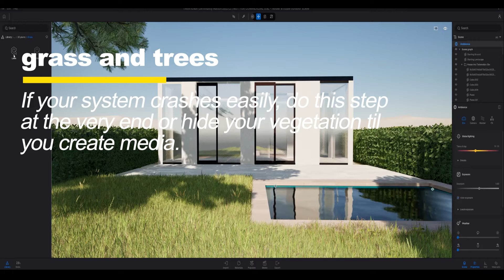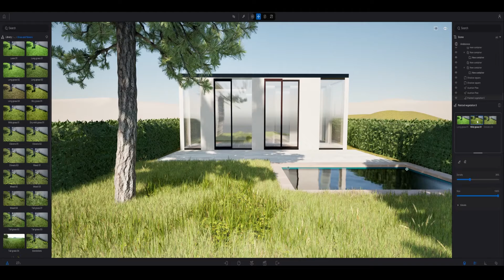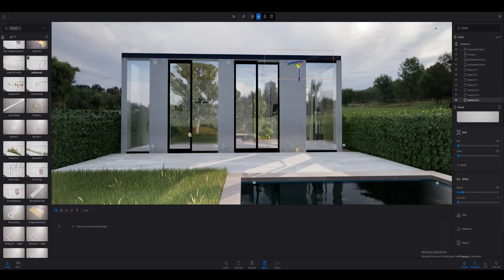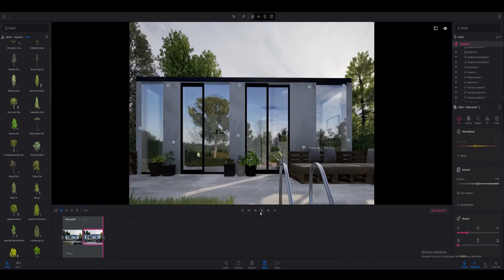HOW to RENDER A SCENE WITHOUT lumen or path tracer in Twinmotion! *EASY* *FOR BEGINNERS*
In this video I will show you how to render an outdoor scene in Twinmotion with NO Lumen or Path Tracer! This video is easy, quick and simple! Whether you're a beginner or looking to enhance your skills, this video has something for you. 🔥

00:00 intro
00:20 import your 3d model
00:29 apply materials
00:49 grass and vegetation
01:26 HDRI environment
01:57 reflection probes
02:14 decals
02:41 furniture
02:52 exporting